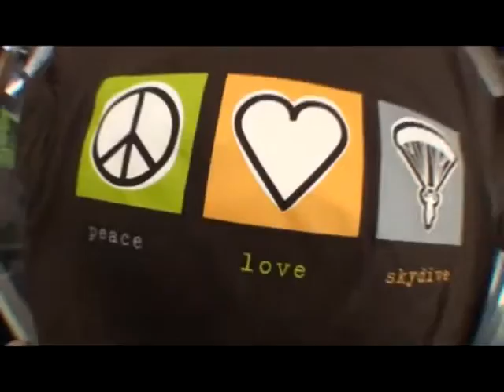Katelyn's tandem jump at Skydive Hollister | the Bay Area's Dropzone for Tandem Skydiving!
Katelyn took the plunge! Jump from a perfectly good airplane at Skydive Hollister, just south of San Jose! Serving the San Francisco Bay Area, Skydive Hollister is California's #1 Dropzone, providing tandem jumps for skydiving training for first timers, experienced jumpers, and everyone in between! or give us a call at 1-800-FUN-JUMP!